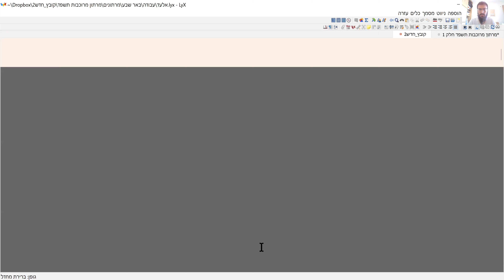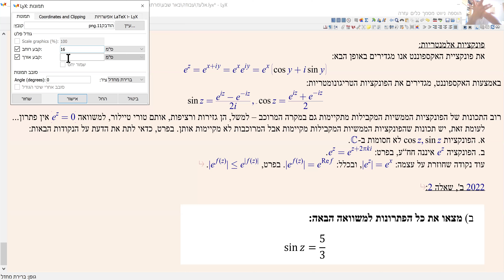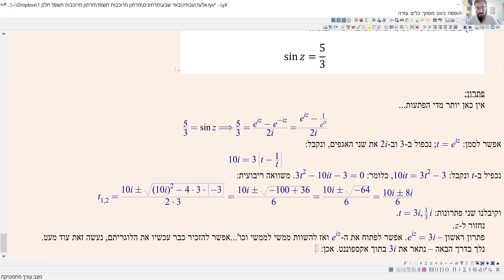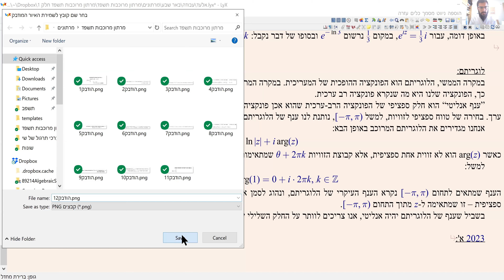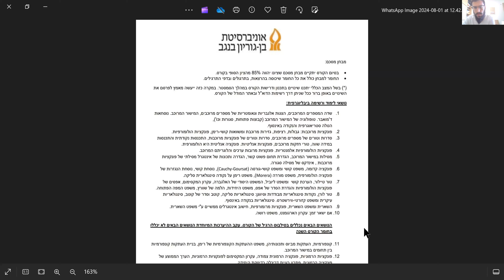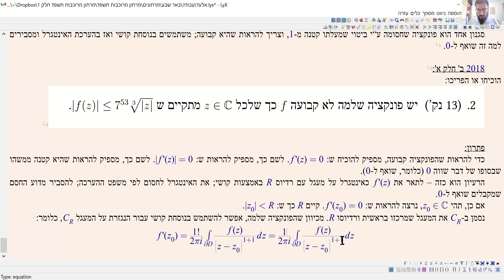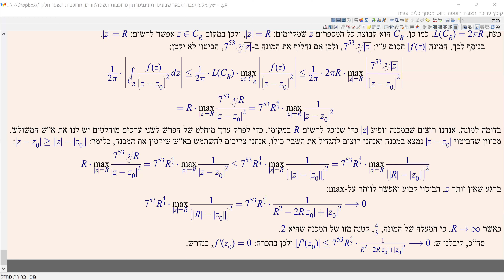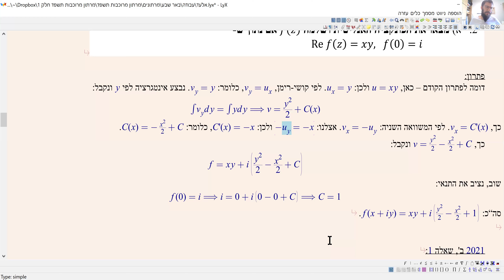מרתון מרוכבות בן גוריון תשפ"ד חלק 1 - II